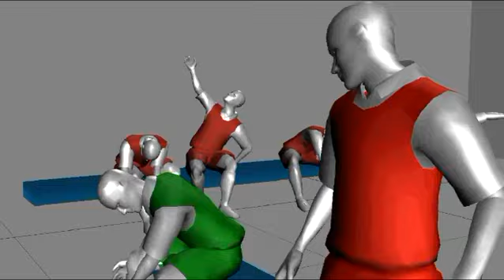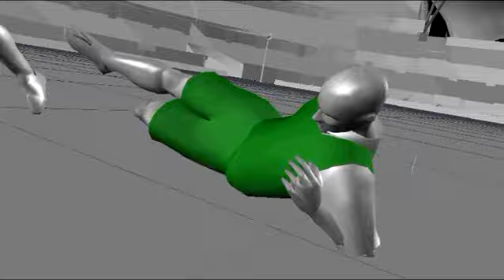FIFA - Jan, 27 2004 - Tech Demo / Studio Pitch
No voice overs & no flashy titles just raw build footage

Current Systems

Xbox 360
PlayStation 3
PSP
Xbox One